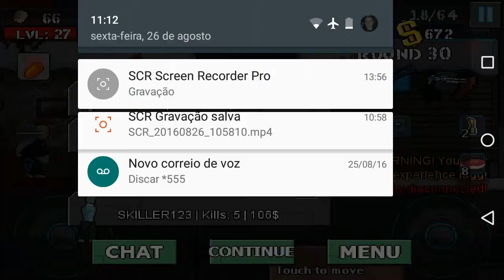Gameplay ZKW:Reborn online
Jogando zombie kill of The week:Reborn online, se gostarem não esqueça daquele like maroto e eh nois, vlws fui (Android)